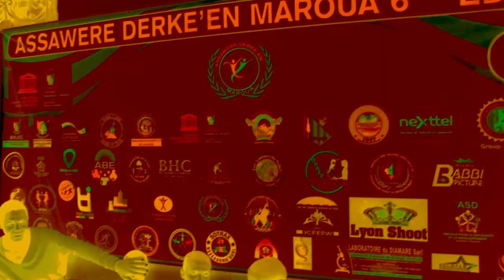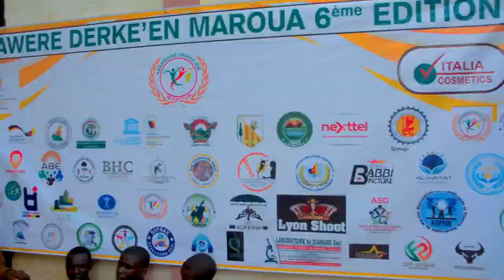Faysal Kongola Assawere Derkeen 2022